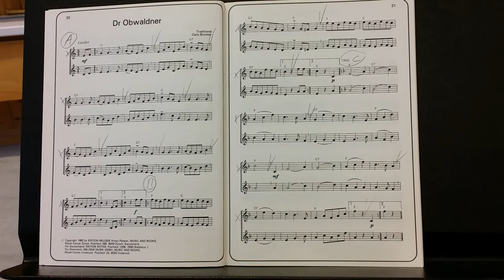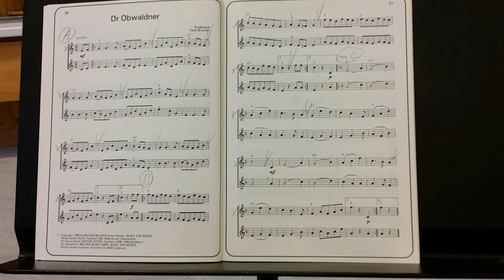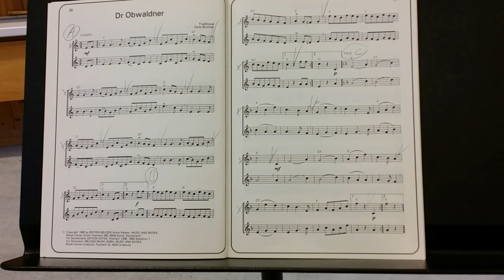Dr Obwaldner AABBACC